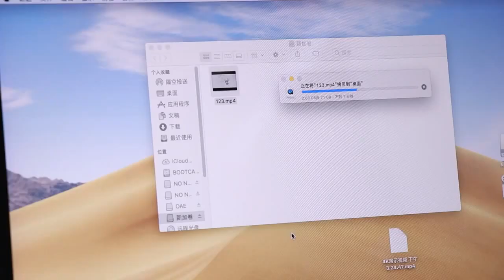Smart USB hub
Cool Gadgets | Smart Appliances | Utilities for Every Gadget.